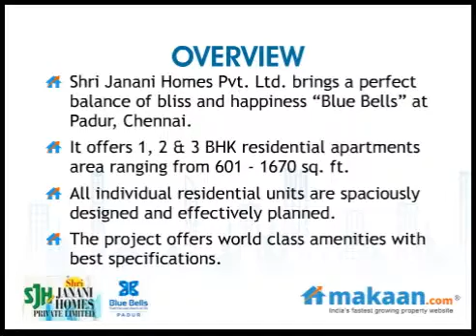Blue Bells by Shri Janani Homes in Padur, Chennai, Residential Apartments: Makaan.com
- Makaan.com -- India's fastest growing property website. Take a virtual tour of Blue Bells by Shri Janani Homes in Padur, Chennai. 1, 2 & 3 BHK Residential Apartments at Padur, Chennai. Get best deals for Blue Bells in Padur, Chennai.